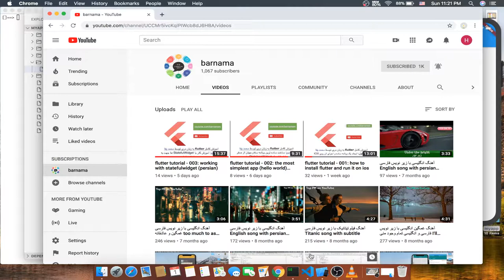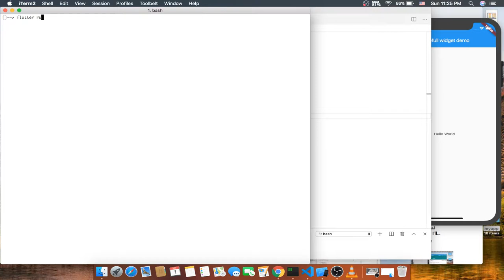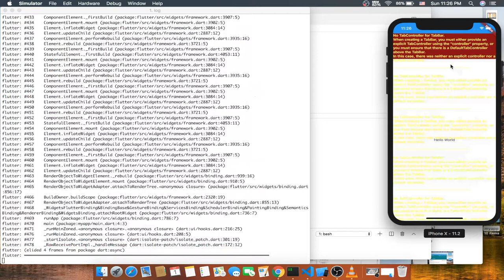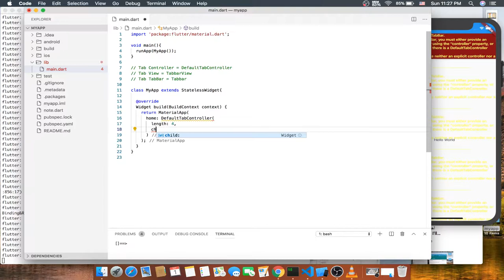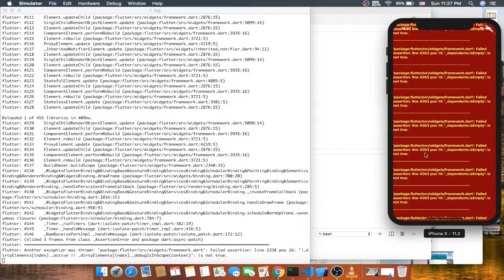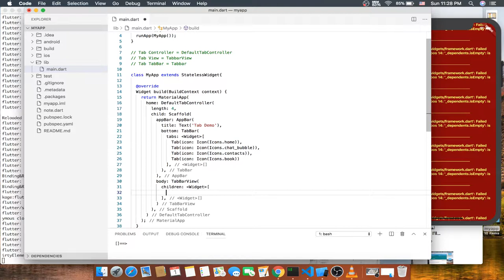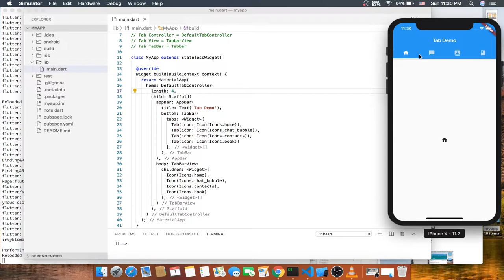flutter tutorial - 004: working with tabs (persian)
In this video you will learn which how to make tabs and put content inside.